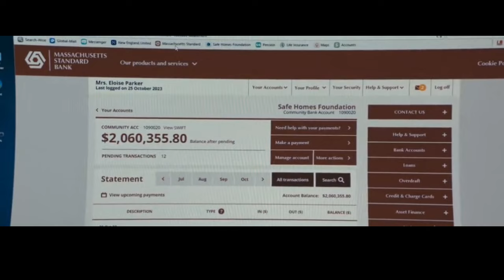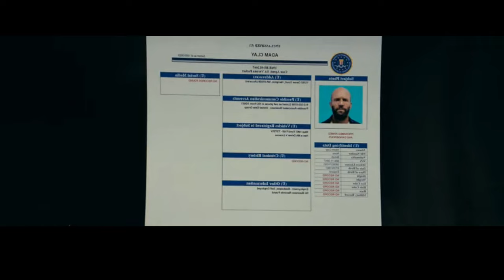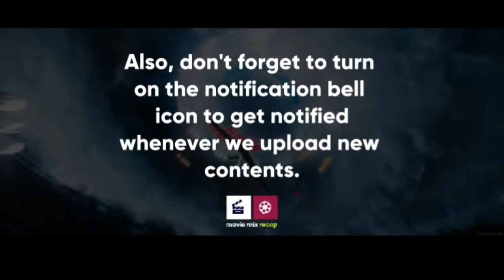Scammers killed his adopted mother and he hunts them down with his bees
The Beekeeper Clay works through many layers of corruption to exact revenge on the true perpetrators of the scam that targeted Eloise. This leads to him destroying the major call center of the data mining company, which is the location that directly carried out the phishing scam.